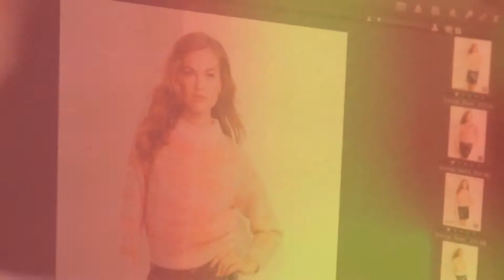George AW14 Collection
Behind the scenes of the George AW14 Collection photo shoot